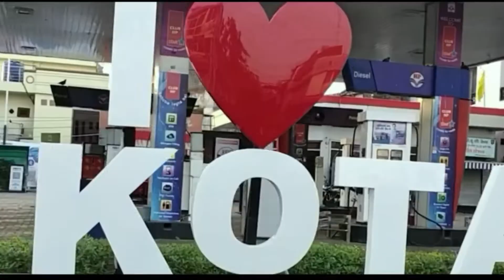Cake Shop in Kota | Online Cake Delivery in Kota | Same Day and Midnight Delivery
If you are looking for delicious and designer cakes, My Flower Gift is the right place. We have a huge collection of cakes including three-tier wedding cakes, birthday cakes, and many more. We offer same-day and midnight cake delivery to any part of Kota.